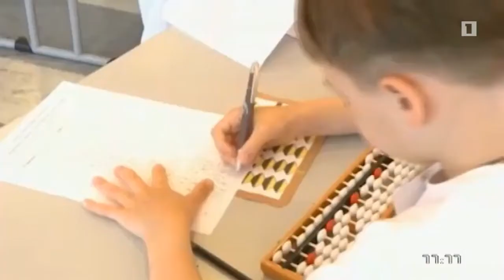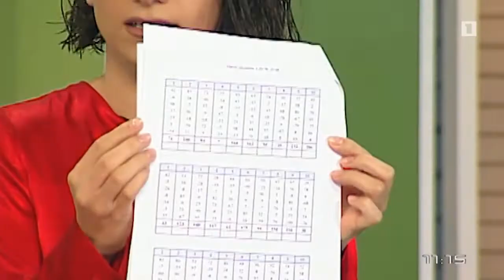Առավոտ Լուսո․ Աբակ Մենթալ Թվաբանության Կենտրոն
Հանրայինի «Առավոտ Լուսո»-ի տաղավարում Աբակի համահիմնադիր Դիանա Հովհաննիսյանը եւ աշակերտներ Սոնա Ստեփանյանն ու Էլեն Խաչիկյանը ամփոփում են WAMAS 2018 մենթալ թվաբանության միջազգային օլիմպիադայի արդյունքներն ու խոսում կենտրոնի առաջիկա անելիքների մասին։

Մենթալ​ ​թվաբանությունը​ ​ուղեղը​ ​մարզելու​ ​եւ​ ​ուղեղի​ ​աջ​ ​եւ​ ​ձախ​ ​կիսագնդերը միաժամանակ​ ​զարգացնելու​ ​յուրահատուկ​ ​մեթոդ​ ​է։​ ​Այն​ ​ձեւավորում​ ​է​ ​այնպիսի ունակություններ,​ ​ինչպիսիք​ ​են ցանկացած​ ​հաշվիչից​ ​ու​ ​համակարգչից​ ​արագ​ ​հաշվելու ունակությունը, ​կամածին​ ​ուշադրությունը, ​լսողական​ ​եւ​ ​տեսողական​ ​հիշողությունը,​ ​կենտրոնացումը,​ ​վերլուծական​ ​մտածողությունը,​ ​այլընտրանքային​ ​մտածողությունը եւ​ ​տրամաբանությունը։

Մեթոդը նախատեսված է 5-16 տարեկան բոլոր երեխաների համար՝ անկախ նրանց թվաբանական ունակություններից։

Հասցե՝ Դեմիրճյան 12/14,
Հեռախոսահամար՝ 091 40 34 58:

Տեսնել ավելին՝